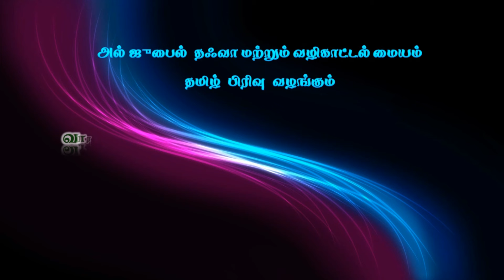மறுமை நாளின் நிகழ்வுகள் – பாகம் - 17, சுவனத்து இன்பங்கள் -2,உரை : அஷ்ஷெய்க் S.Yaser firdousi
மறுமை நாளின் நிகழ்வுகள் – பாகம் - 17,
சுவனத்து இன்பங்கள் -2,
உரை : அஷ்ஷெய்க் யாஸிர் ஃபிர்தௌஸி
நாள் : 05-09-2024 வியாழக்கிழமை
இடம் : தஃவா நிலைய பள்ளி,அல் – ஜுபைல், சவூதி அரேபியா